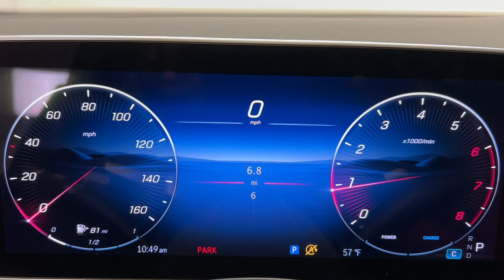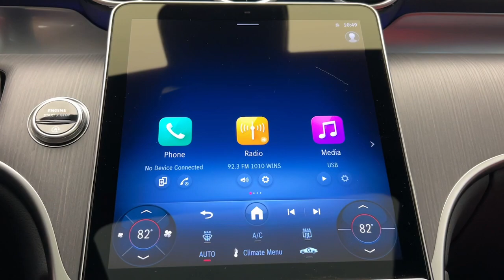2025 Mercedes-Benz GLC CT Greenwich, Stamford, Darien, Port Chester, White Plains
New 2025 Mercedes-Benz GLC GLC 300 available at Mercedes Benz of Greenwich located in 261 West Putnam Ave, Greenwich, CT, 06830. Servicing the Greenwich, Stamford, Darien, Port Chester, White Plains area.
Please mention the stock SF283895 when you contact the dealership for this vehicle.